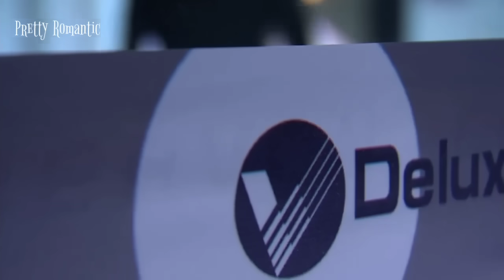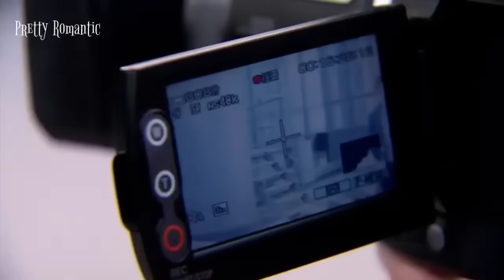New Korean Mix Hindi Songs 💗 Korean Drama 💗 Korean Love Story 💗 Chinese Love Story Song 💗 Kdrama Mv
📺Drama Name: 💗Unbeatable 2010 (Chinese Drama) 💗

Audio Credits-
Song Used In This Video By (SICKVED)